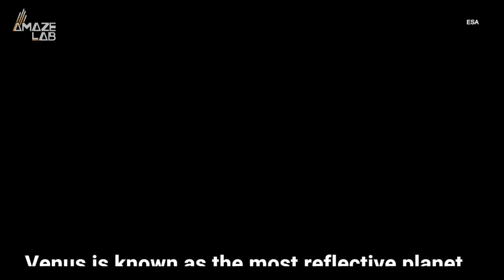NASA Captures Incredible Close-Up Flyby Images of Venus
Bringing us one step closer to figuring out what’s going on with this mysterious planet.